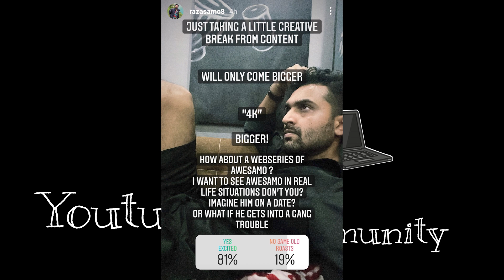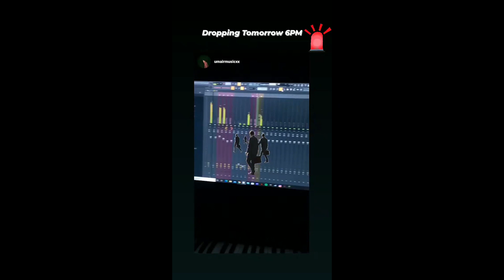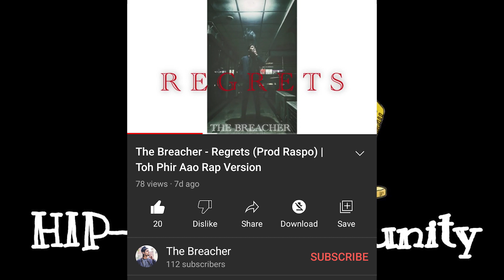Eva B about Collab with Divine & MC Stan | Desi Gabru reply for Haters | Rahim Pardesi Emotional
__-__-__-__Updates__-__-__-__-_-_

InTro 00:00
00:04 Desi Gabru & Jay plays & Ducky bhai Reply To Hatters.
Desi Gabru Emotional?
01:45 Rahim Pardesi Emotional?
02:15 Raza Samo in Series.
03:45 Ganji Swag Game Show Release Date.
03:48 Eva B X Chen-k.
Eva B Dream Collab with Divine & MC Stan
04:30 Ahsan Mughal X Bol Jani
04:42 Umer Anjum New Song Snippet
05:10 NEW songs Updates
05:35 Subscribe My Channel

                         BusKaro

Bubyeee!,